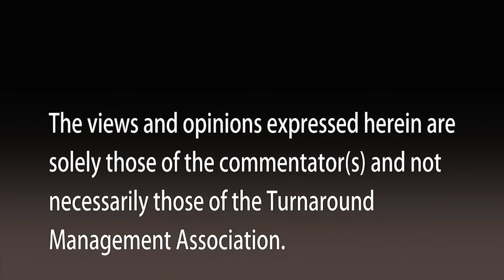Another U.S. Recession?